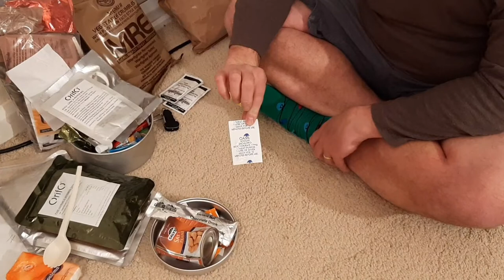Big thank you to my subscribers & MRE comparison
Mark's IG : markthe_postie_1